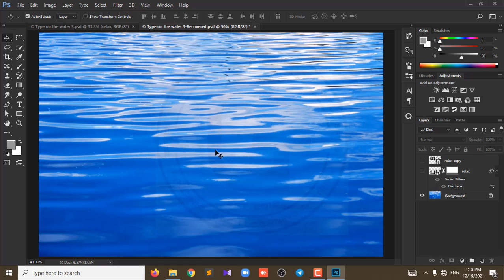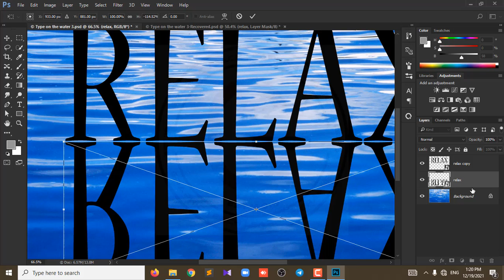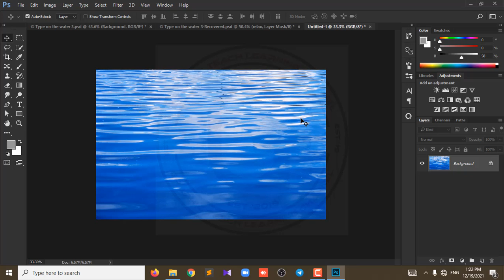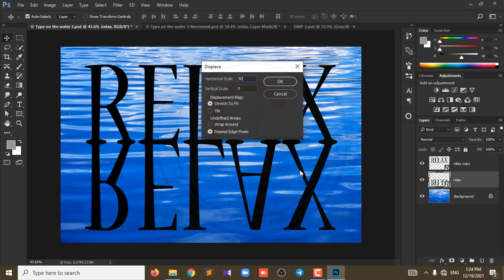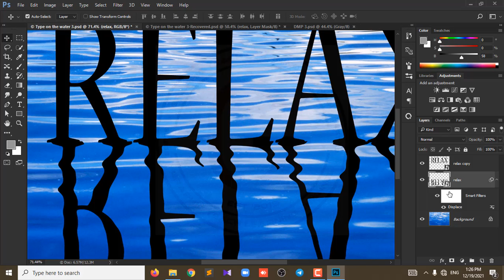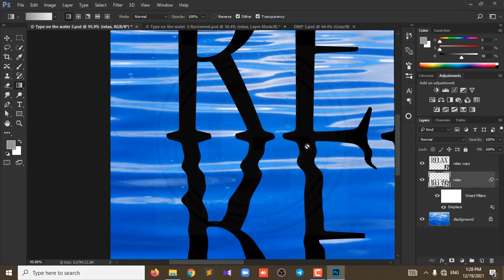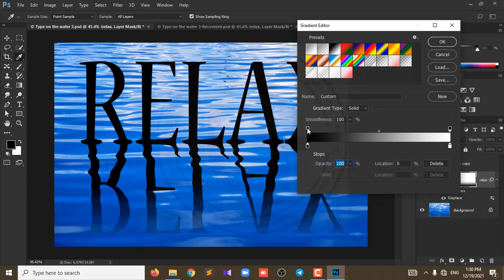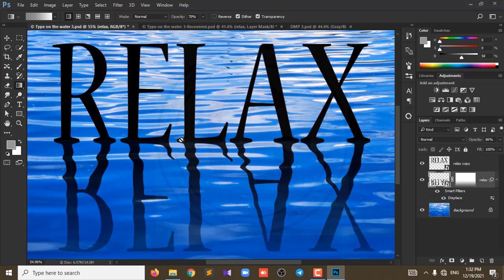How to Create a Reflection in Photoshop tutorials - Reflected text Effect - Make Reflected image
Reflected text Effect - how to make Reflected image - Displacement effect - photoshop tutorials
Reflected text Effect - make Reflected image - How to Create a Reflection in Photoshop tutorials

What is a text reflection?
Reflective writing is an analytical practice in which the writer describes a real or imaginary scene, event, interaction, passing thought, or memory and adds a personal reflection on its meaning. ... Thus, in reflective writing, the focus is on writing that is not merely descriptive.
একটি পাঠ্য প্রতিফলন কি?
প্রতিফলিত লেখা একটি বিশ্লেষণাত্মক অনুশীলন যেখানে লেখক একটি বাস্তব বা কাল্পনিক দৃশ্য, ঘটনা, মিথস্ক্রিয়া, ক্ষণস্থায়ী চিন্তা বা স্মৃতি বর্ণনা করে এবং এর অর্থের উপর একটি ব্যক্তিগত প্রতিফলন যোগ করে। ... সুতরাং, প্রতিফলিত লেখায়, লেখার উপর ফোকাস করা হয় যা নিছক বর্ণনামূলক নয়।

How to Create a Reflection in Photoshop CC
How To Make Reflection Shadows | How To Make Realistic Shadows | Photoshop CC Tutorial
Create Mirror Reflection Effect Using Canva
SIMPLE REFLECTION USING PHOTOSHOP
Reflection Photoshop | How to Make a Perfect Reflection in Photoshop in Hindi | Photoshop reflection
Realistic Glass Window Reflection Effect | Photoshop Tutorial
How to Make Water Reflection with Realistic Ripple in Photoshop in Hindi
1-Minute Photoshop - How to Create Reflection
Easily Create Fake Window Reflections with Photoshop
How To Create A Reflection Photoshop CS6